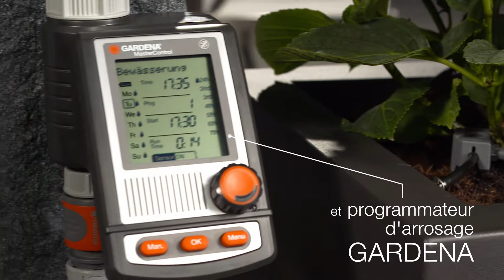Arrosage goutte-à-goutte GARDENA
L'arrosage goutte-à-goutte Micro-Drip GARDENA est un système d'arrosage économe en eau, variable, adapté aux balcons, terrasses et massifs de fleurs. Il peut être commandé automatiquement avec les programmateurs d'arrosage GARDENA.